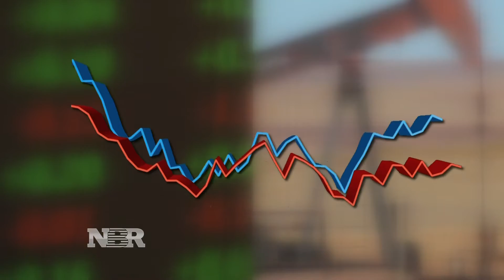4 major themes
Tyler Mathisen explains the 4 major themes we’ve seen in the market so far this year.